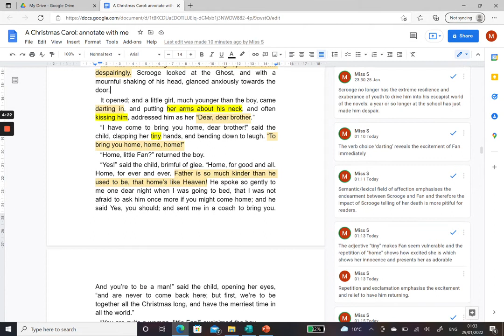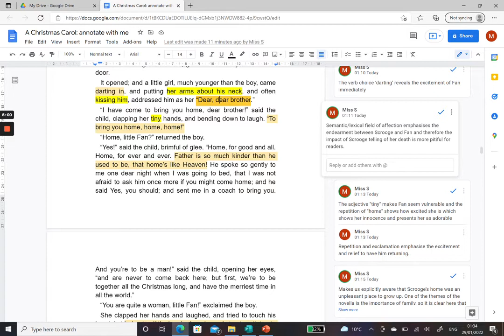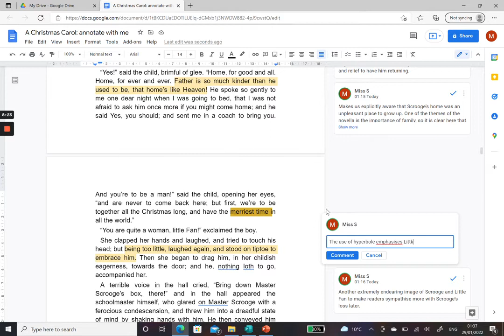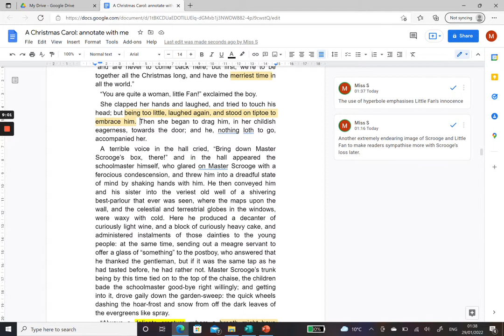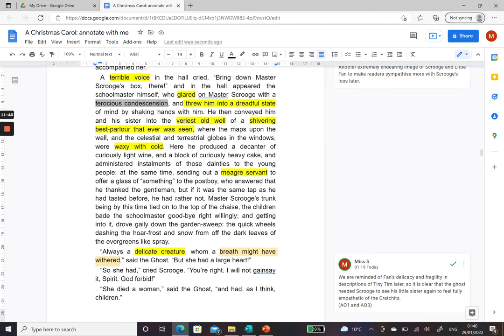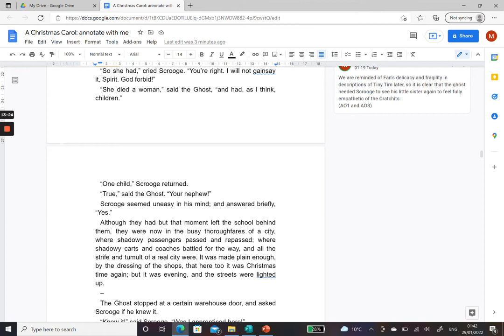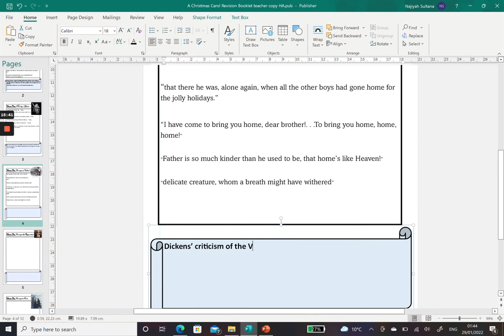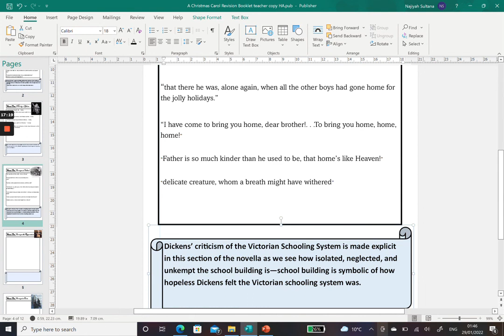GCSE English Literature Revision | A Christmas Carol | Stave 2 P2| Annotate with me| Examiner Advice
Hi,

I'm Miss S: an experienced English teacher and examiner. In this series, I will be explaining 'A Christmas Carol' stave-by-stave, as well as providing examiner's advice as I go.
I will be referring to English Literature Assessment Objectives, so in case you're unsure what they are, here is a little breakdown: ​​
📖​AO1 - Answering the question, knowing the text (plot, characters, settings, themes etc...) and knowing quotes.
✏️AO2 - Identifying methods (techniques), explaining and analysing quotes, exploring layers of meaning and different interpretations, key-word analysis and impact on the audience.
📚AO3 - Making links to relevant context (historical/social) or writer's ideas/purpose. Whole-text context (being able to place a scene within the whole play.)
Here is the link to the 'A Christmas Carol' revision booklet. Remember to have it printed before the next video so that you can record the key quotations that I go through at the end of the video:

For the annotated documents from this video, resources and to book tutoring sessions with an Examiner, please find us